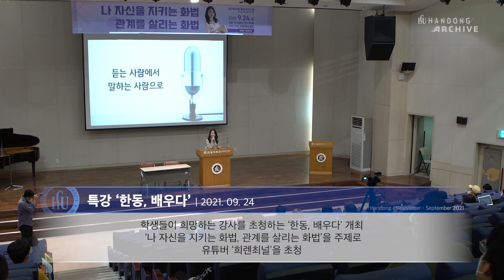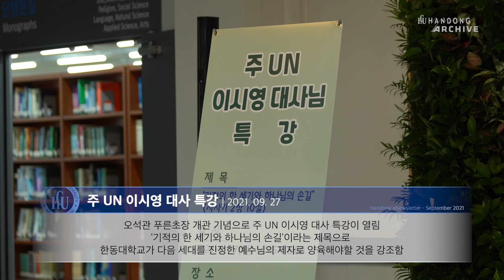2021. 9월의 한동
2021년도 가을학기가 시작된지 한 달이 지났습니다!
늦더위와 잦은 비로 힘들진 않았는지요?
특히나 민족의 명절 추석 연휴로 인하여 더욱 짧았던 이번 9월!
9월의 한동에는 어떤 일들이 있었을까요?
지금 영상으로 만나보시죠!

- 가을학기 신앙사경회
- 총장님이 쏘는 아침식사 이벤트
- 추석 버스 운행
- 추석 브런치 이벤트
- '한동, 배우다' 희렌최널 Hirenze
- 주UN 이시영 대사님 특강
- 여호수아 장학금 수여식